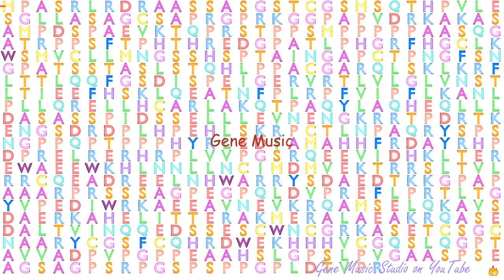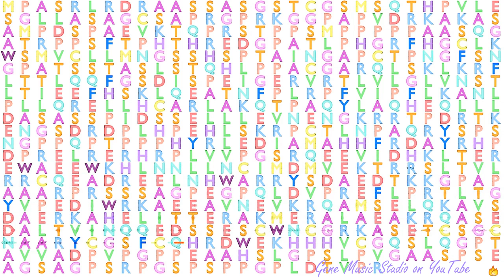Gene Music using Protein Sequence of CBFA2T3 "CORE-BINDING FACTOR, RUNT DOMAIN, ALPHA SUBUNIT 2; TR"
Gene Music using Protein Sequence of CBFA2T3 'CORE-BINDING FACTOR, RUNT DOMAIN, ALPHA SUBUNIT 2; TRANSLOCATED TO, 3'